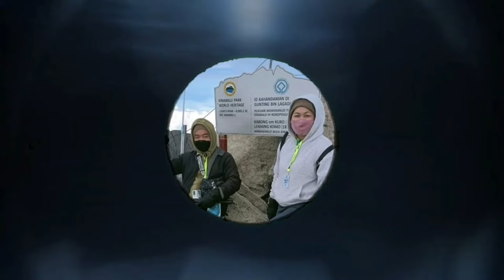HARI KELUARGA SAFODA‼️INDAHNYA KELUARGAKU‼️28 OKT 2023 (SABTU)‼️PANTAI TANJUNG LIPAT LIKAS‼️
sempenah hari keluarga Safoda seluruh Sabah 2023.